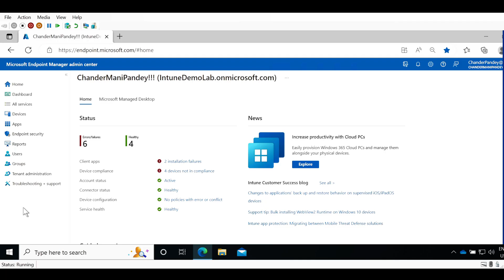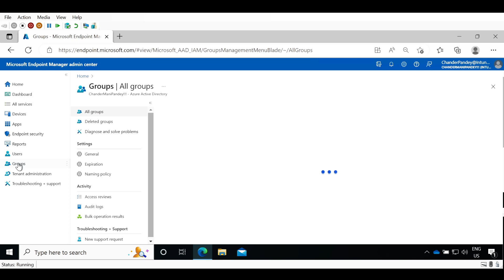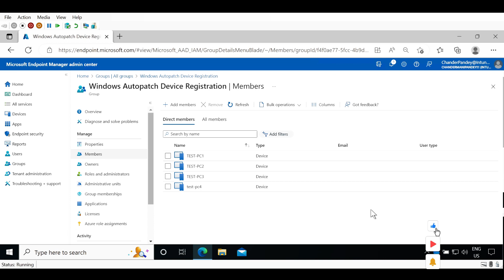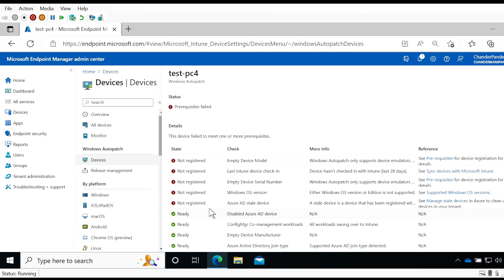Device Registration In Windows Autopatch | Register Devices With Windows Autopatch Services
📚 Register devices with Windows Autopatch | Device Registration In Windows Autopatch | Registering devices with the Windows Autopatch service | Device enrollment in Windows Autopatch

👉 In this short video I will show you how to registering devices with the Windows Autopatch service.Device registration is required, before devices can actually be managed in Windows Autopatch

Microsoft Intune - Module4.1- What Is Endpoint Analytics and How To Configure | Step By Step Process